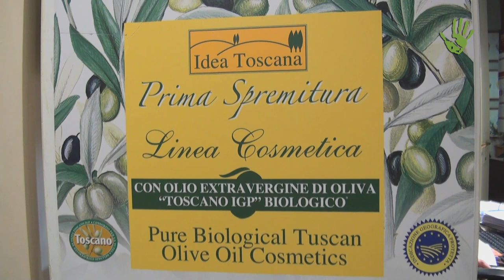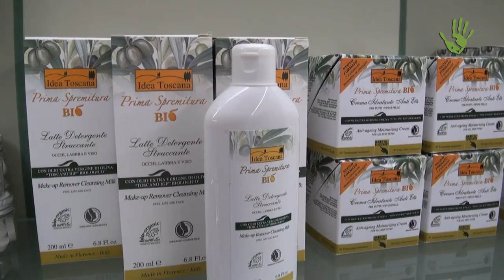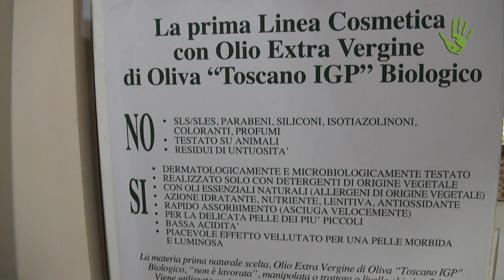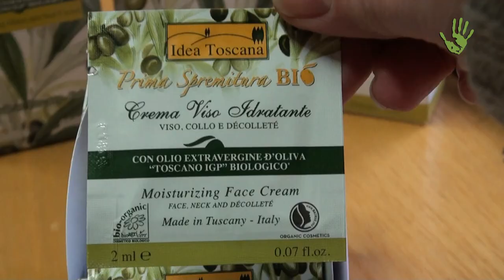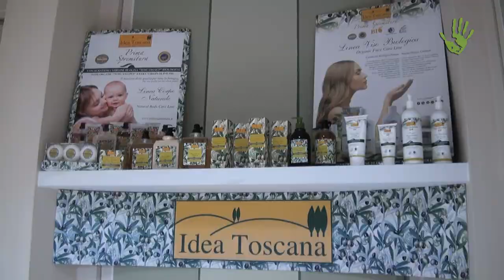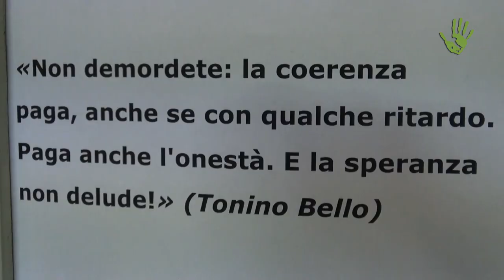L'Idea Toscana della cosmesi unisce natura e innovazione – Io faccio così #240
Recupero della tradizione e del saper fare, utilizzo di materie prime naturali, un'intuizione vincente e un po' di sano perfezionismo. Sono questi gli ingredienti che sapientemente miscelati tra loro hanno dato vita all'azienda Idea Toscana e alla sua linea Prima Spremitura, che da molti anni si distingue nel campo della cosmetica naturale e biologica.

Intervista e immagini video: Daniela Bartolini